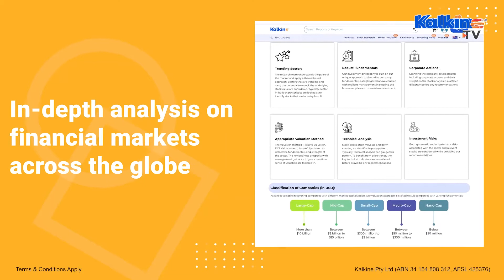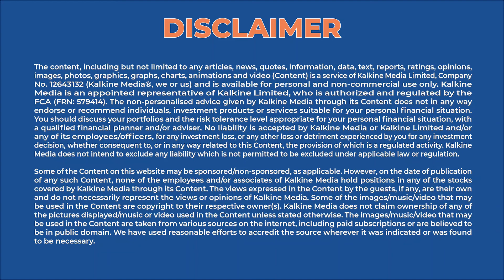Why is Britain opening a new coal mine despite climate concerns? | Kalkine Media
On Wednesday, Britain approved its first new deep coal mine in decades to manufacture the high-polluting fuel for use in steelmaking, which drew criticism from opponents who say it will hinder climate targets.